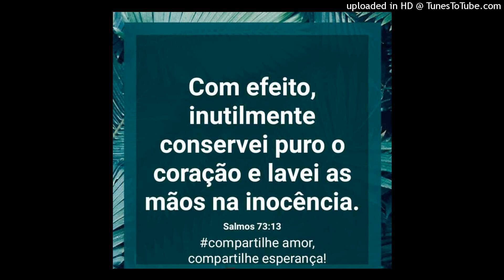Com efeito, inutilmente conservei puro o coração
"Com efeito, inutilmente conservei puro o coração e lavei as mãos na inocência." Vamos juntos meditar. Tenha um bom dia 👇🏾

Compartilhe amor, compartilhe esperança!